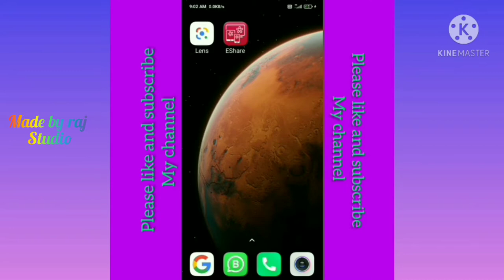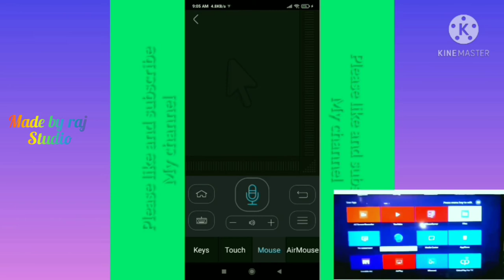𝙝𝙤𝙬 𝙩𝙤 𝙪𝙨𝙚 𝙢𝙤𝙪𝙨𝙚 𝙘𝙪𝙧𝙨𝙤𝙧 𝙤𝙣 𝘼𝙣𝙙𝙧𝙤𝙞𝙙 𝙏𝙑 𝙩𝙫 𝙬𝙞𝙩𝙝 𝙣𝙤 𝙖𝙥𝙥 𝙬𝙞𝙩𝙝 𝙧𝙚𝙢𝙤𝙩𝙚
how to use mouse cursor in tv with no app

how to use mouse cursor on tv

𝙝𝙤𝙬 𝙩𝙤 𝙪𝙨𝙚 𝙨𝙥𝙡𝙞𝙩 𝙨𝙘𝙧𝙚𝙚𝙣 𝙤𝙣 𝙢𝙤𝙗𝙞𝙡𝙚 𝙙𝙤𝙣'𝙩 𝙛𝙤𝙧𝙜𝙚𝙩 𝙩𝙤 𝙬𝙖𝙩𝙘𝙝 𝙩𝙝𝙞𝙨 𝙫𝙞𝙙𝙚𝙤

How to hack utubebooster
How to hack utubebooster 2020
Utubebooster hack 2020
How to turn on monetization easily 2020
How to turn on monetization fast
How to get  monetize fast
How to get monetize easily
How to get monitize youtube fast
How to get monitize youtube easily
How to get alot of subs easily 2020
How to get alot of subs 2020
Best way to get subs 2020
Fastest way to turn on monetize 2020
Easiest way to turn on monetize 2020
How to get 4000 watch hours fast
How to get 4000 watch hours easily
How to get monetize 2020
Youtube booster hack
Utube booster hack
Best way to turn on monetize
Easiest way to turn on monetize
Fastest way to turn on monitize
Youtube booster coin hack 2020
Utube booster coin hack 2020
Utube booster cheat 2020
Youtube booster cheat 2020
Best app for subs exchange 2020
Best application for subs exchange 2020

more portal
more dimension for Minecraft pocket edition
Minecraft but villeger trades op items for Minecraft pocket edition
villger Trade op items mod for Minecraft pocket edition
redstone mansion
redstone house
modern redstone house
technology House
security house
safest house
craftable mobs
craft mobs
necromancy mod in Minecraft pocket edition
necromancy
notch temple in Minecraft
notch
notch redstone build
Minecraft owner
Liveinsaan worlddownload
BBS
Minecraft
World download

Minecraft
2011
BROWSE GAME

Gaming
BROWSE ALL GAMING
 give me views like this=181,332,474
,45,71,398